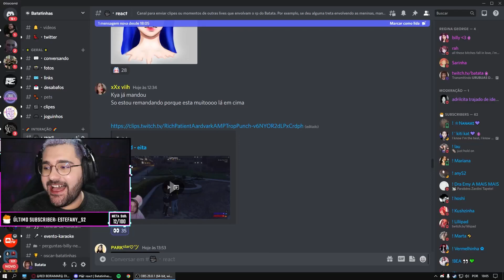Querem levar rp pra fora com Batata 🥵 Park Tiffany GTA RP